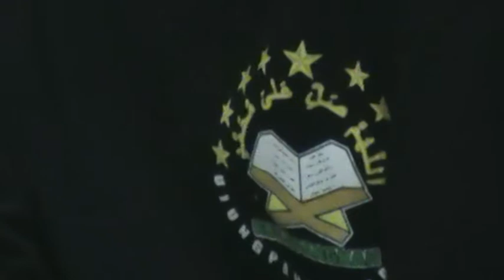sholawat bil jidor NUSA PANGKAH & ATARAKSI macanan di kediaman bpk mausul 13,november,2021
acara pernikahan putra bpk mausul